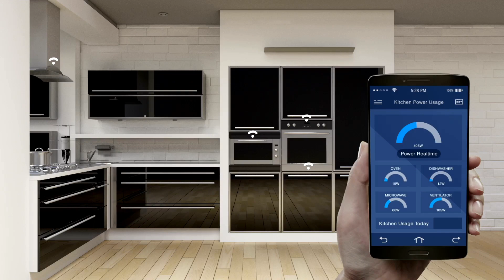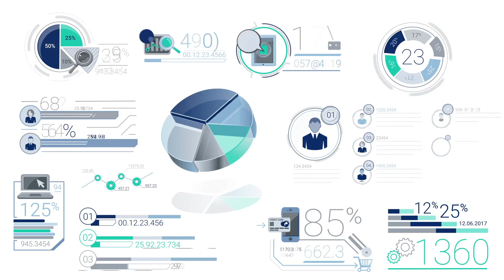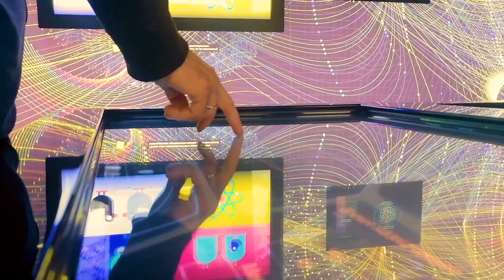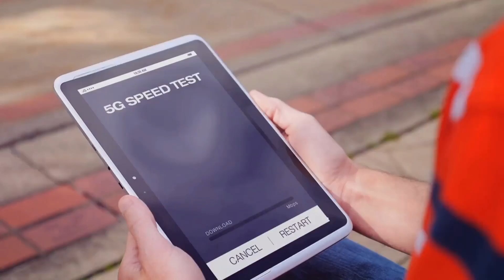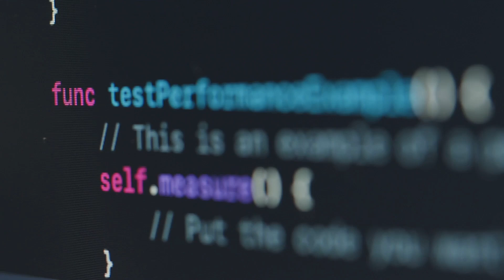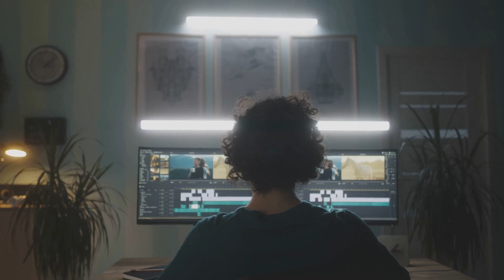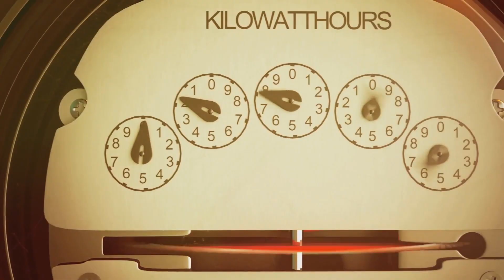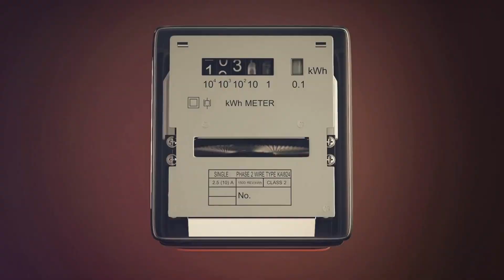Units of Measure in Computing | Introduction to IT Course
In this video, we dive into the fundamental measures that define computing performance, storage, and networking. Understanding these units is crucial for anyone interested in IT and technology.